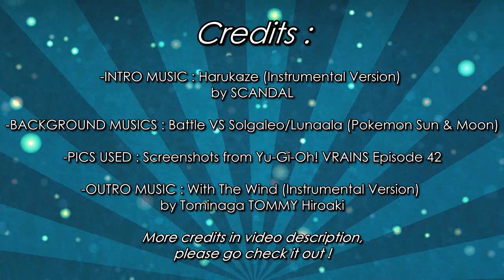[Review FR] Yu-Gi-Oh! VRAINS - 42 : Instinct paternel !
Beaucoup de bonnes idées encore une fois, avec la découverte du nom ET du visage de notre Revolver adoré ! Ceci dit, est-ce que tout était SI bien que ça ? Huuuum, je n'en suis pas sur, et je vous donne mon avis sur tout ça !

Il vous suffit juste de cliquer pour voir l'épisode, et vous pouvez également les télécharger !

MORE CREDITS :

- Pre-Intro Music : "Believe In Magic" (Instrumental Version) by Ryoga

- Jingles Sounds (Avis/Spoiler) : Yu-Gi-Oh! GX & 5D's Eyecatchs